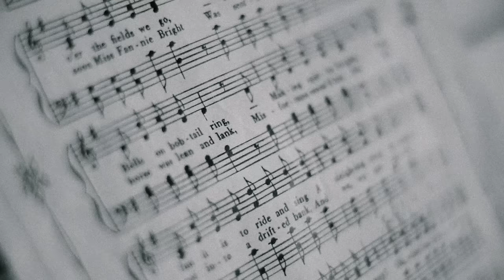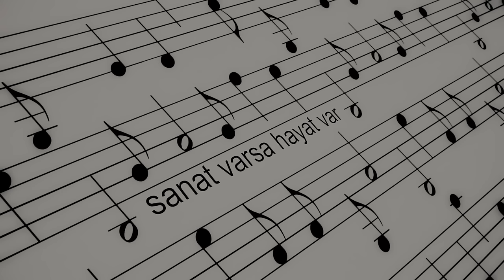Nilgün Belgün Ft. Türker Otcu - Sanat Varsa Hayat Var - (Official Video)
Tiyatronun dev isimleri ‘Dünya Tiyatro Günü’ için aynı şarkıda buluştu. Nilgün Belgün, Polat Yağcı ve Necati Akpınar önderliğinde hazırlanan ‘Sanat Varsa Hayat Var’ projesine birbirinden değerli isimler de destek verdi.

27 Mart Dünya Tiyatro Günü için hazırlanan ve tüm televizyon kanallarında Cumhurbaşkanlığı forsu ile yayınlanan ‘Sanat Varsa Hayat Var’ şarkısının sözü ve müziği İlhami Yava, aranjesi ise Eser Taşkıran imzası taşımaktadır. Poll Production by Polat Yağcı etiketiyle sanatseverlerle buluşan şarkının klibi için usta isimler birlikte kamera karşısına geçti. Kubilay Kasap yönetmenliğinde Haliç Kongre Merkezi’nde çekimleri gerçekleşen klipte
Nilgün Belgün, Haldun Dormen, Göksel Kortay, Nevra Serezli, Suna Keskin, Nurseli İdiz, Oya Başar, Hakan Altuner, Kerem Atabeyoğlu, Tamer Karadağlı, Gülen Karaman, Doğa Rutkay, Şebnem Özinal, İrfan Kangı, Ümit Kantarcılar, Merve Sevi, Damla Cercisoğlu ve Türker Otçu gibi isimler sahnede ‘Sanat Varsa Hayat Var’ şarkısını seslendirdiler.

Sanat Varsa Hayat Var

Bir şarkının notalarında
Bir şiirin dizelerinde
Sanatın büyülü yollarında
Hep beraber yürüyelim

Bir tiyatro sahnesinde
Kahramanlar biz olalım
Sanatın görünmez ipleriyle
Birbirimize bağlanalım

Hayat varsa sanat var
Söyleyecek sözüm var
Sanat var , hayat var

Sanat bir çocuğun düşünde
Bir gencin aşk bilmecesinde
Demlenmiş bir hayatın deminde
İnsanın olduğu her yerde

Düzenleme : Eser Taşkıran
Klip yönetmeni : Kubilay Kasap